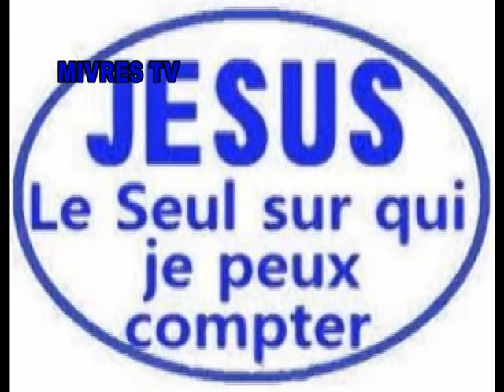LES TYPES DE FOI. 2e Partie (fin)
MIVRES